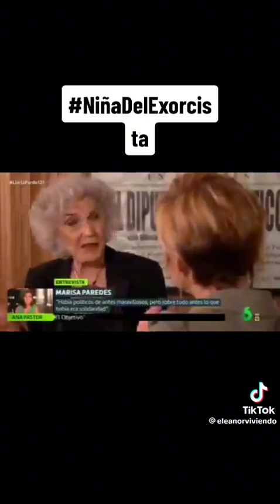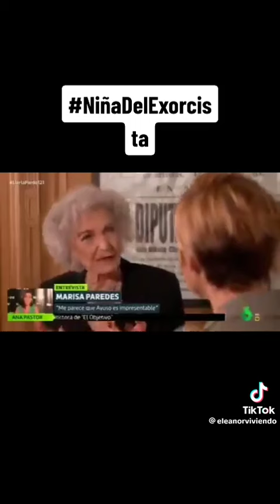Marisa Paredes actriz , habla de Ayuso